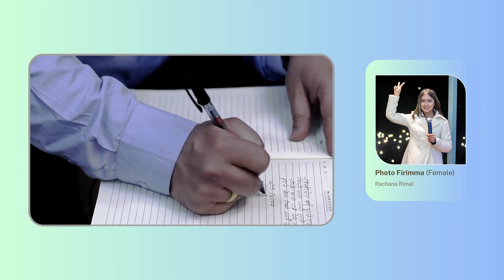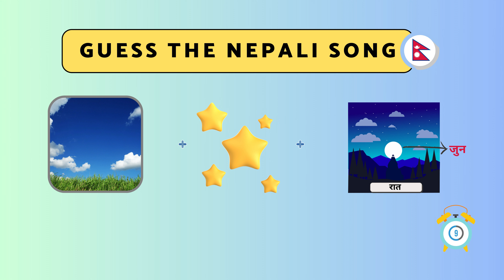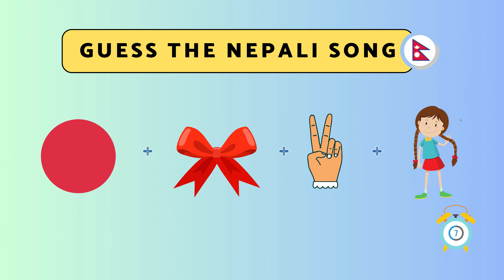Guess the Nepali Song by Emoji Challenge | ITS Quiz Show | Part 8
Welcome to the "Guess the Nepali Song by Emoji Challenge 2.0"! In this video, we have taken our emoji guessing game to the next level. We have gained more experience from our previous challenge, and we have made it even better this time.

In this challenge, we have used a series of emojis to represent some of the most popular Nepali songs. Your task is to guess the name of the song based on the emojis shown on the screen.

Get ready to test your Nepali music knowledge and see if you can correctly guess all of the songs. So sit back, relax, and enjoy the challenge!

♬Songs Using In This Video♬

I, Ganesh Dahal, would like to inform all viewers and listeners that the Nepali song being used in this video or audio recording is not my original work. The song has been used solely for entertainment and educational purposes and I do not claim any ownership or rights to the song.

I would like to express my utmost respect and admiration for the artist and the team behind the song, and I hope that my use of the song will contribute to the promotion and appreciation of their work.

I would also like to remind all viewers and listeners that it is illegal to use copyrighted material without permission, and I urge everyone to support the original artist by purchasing their music and attending their concerts.

In conclusion, I would like to apologize for any confusion or inconvenience that my use of the song may have caused, and I assure you that it was done with no malicious intent. Thank you for your understanding and support.